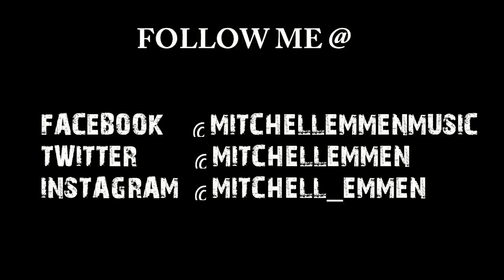Bring Me The Horizon - THRONE (Cover by Matt Se7en)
Hi!
Here's my version of BMTH's 'THRONE'.
I hope you enjoy my performance